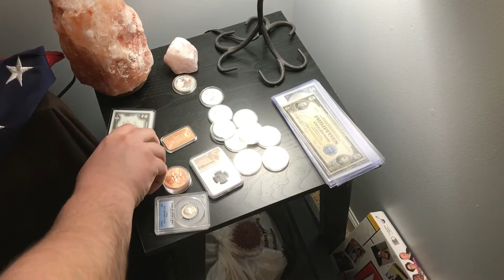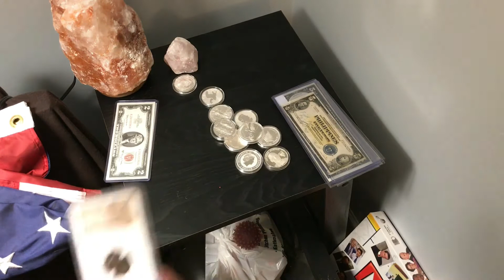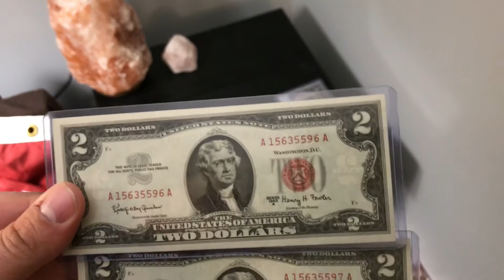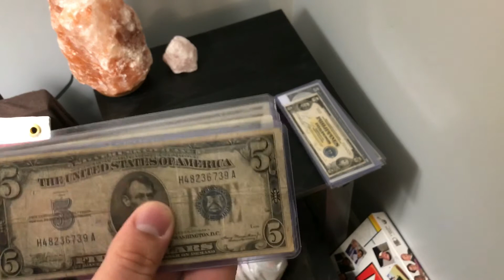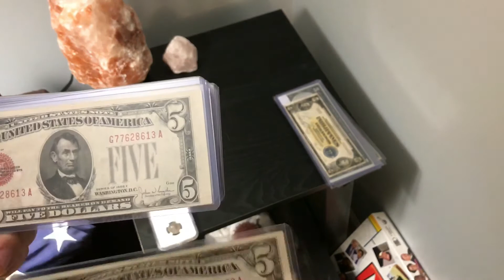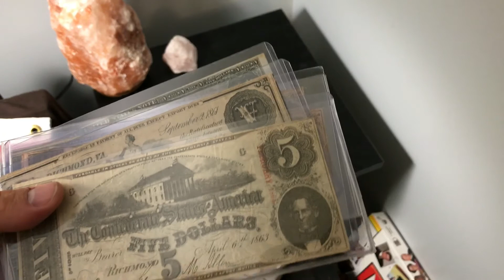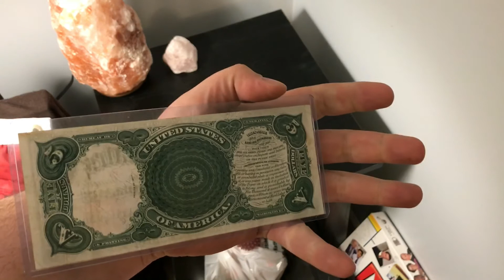SILVER FOR DAYS! OLD RARE BILLS! Confederate, wood chopper, foreign, bank notes worth money